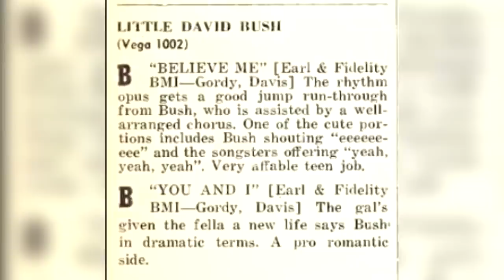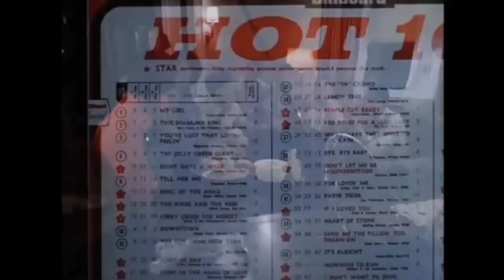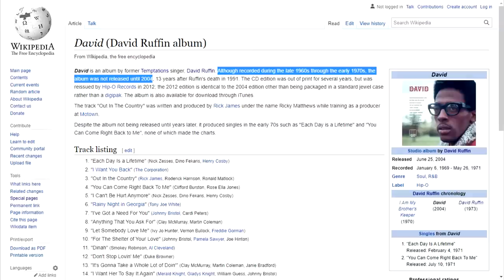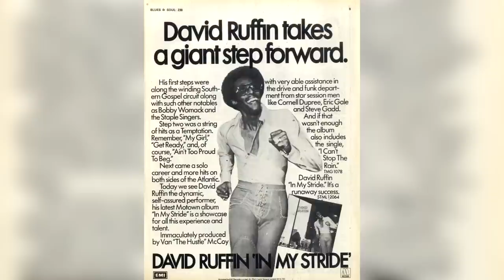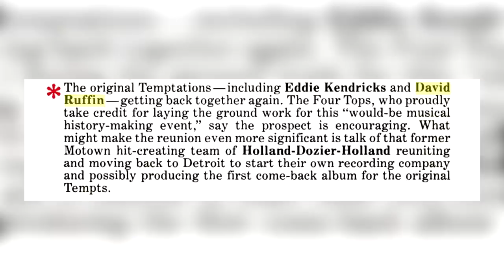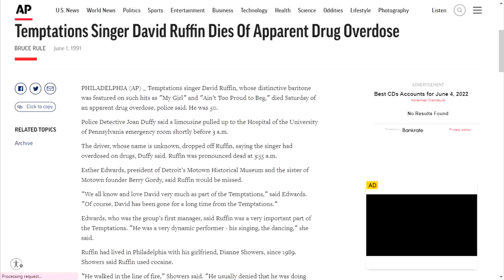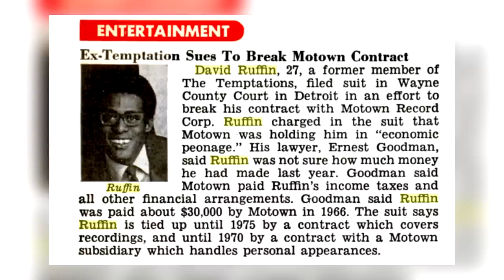On The Legacy: The Temptations Miniseries & David Ruffin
The 1998 NBC miniseries The Temptations is a staple in many households. It told the story of its namesakes' rise from two doo-wop groups to one of Motown Record's flagship acts.

The miniseries portrayal of David Ruffin, who was in the group for five years, and its impact on his legacy is chronicled in this second installment of On The Legacy.